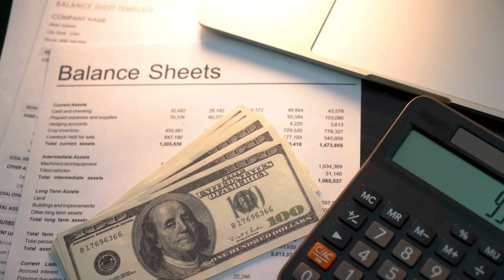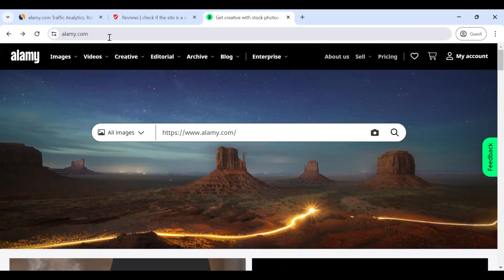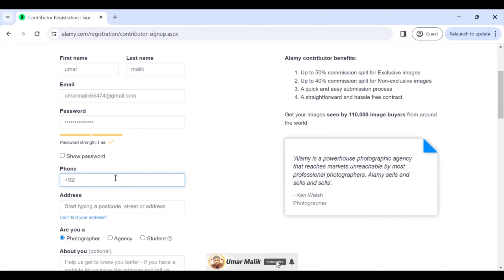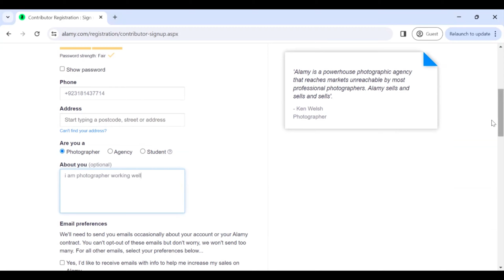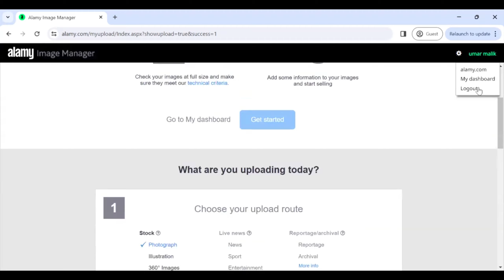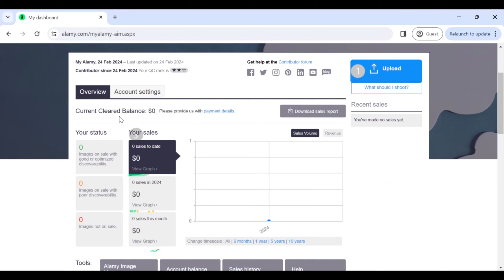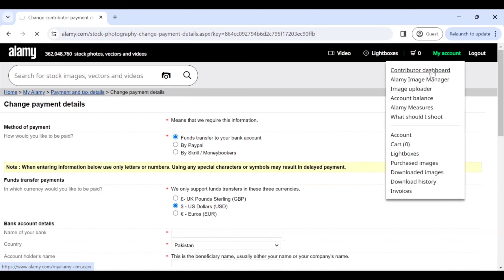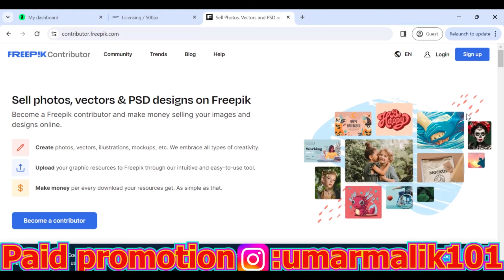Earn 500$ Easy work by Using Mobile for Life Time Online Earning, Without Investment In Pakistan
Earn 500$ Easy work by Using Mobile for Life Time Online Earning Without Investment
Real Earning site Alamy.com can be the best way to earn money online 2024.  you can earn money without any investment now. In this video, I'll show you a complete tutorial on how to do work and how to make money from mobile by Alamy.com without investment So if you're looking for a way to make money online without any investment and any skill as a student , then check out this video!
Its Request
Always learn skills to earn money)

Queries Solved:-
Earn 500$ Easy work by Using Mobile
make money
make money online 2024 without investment
online jobs
online money
how to make money online fast
online earning
earning app
jazzcash
2024 best self earning app
Rewrite Content
Data Entry
Data Entry Jobs
seo jobs
Real Earning